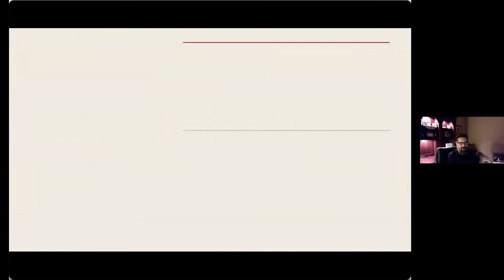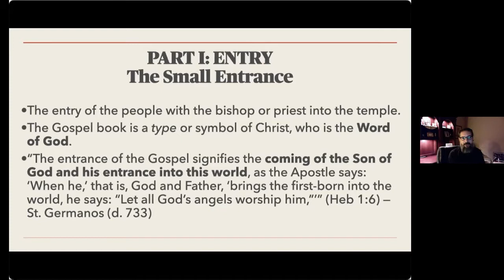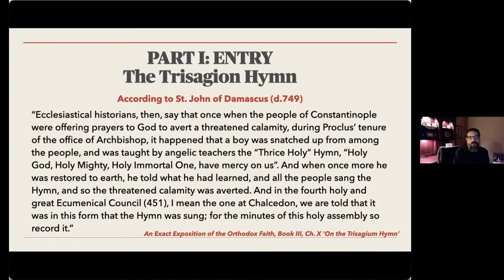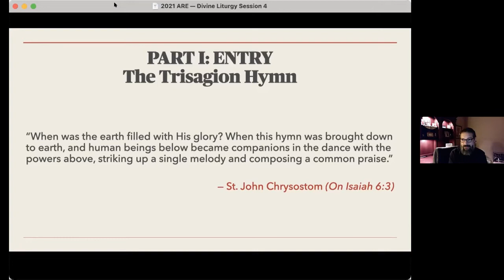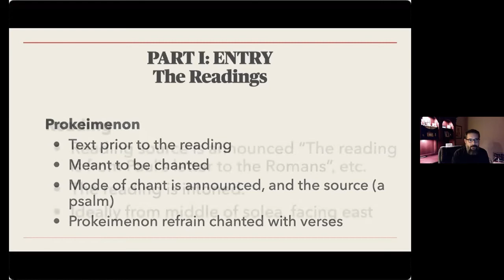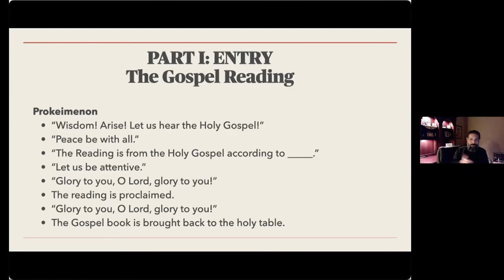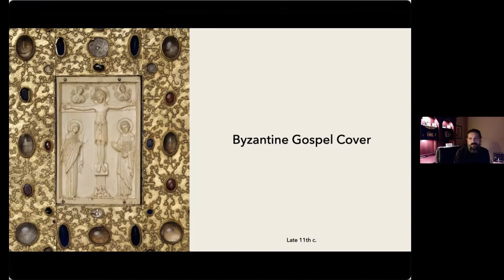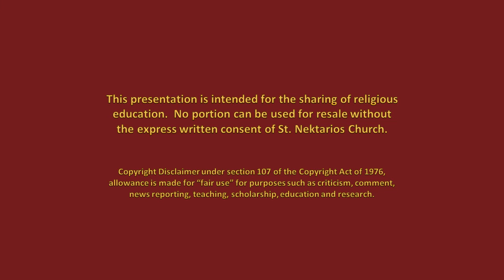Rational Worship - A Study in the Divine Liturgy Part 4 (2/11/21)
Fr. Andreas Houpos